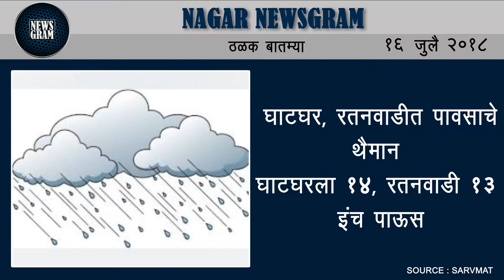Nagar Newsgram | Nagar News | Today's News Headlines | 16 July 2018